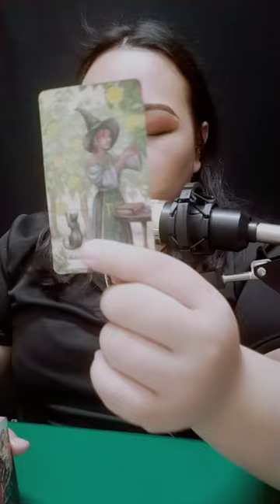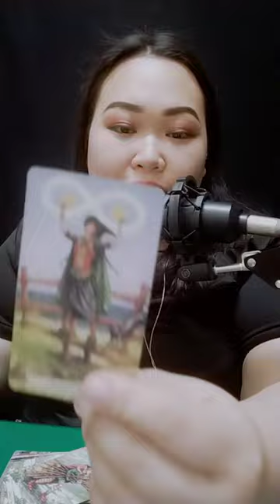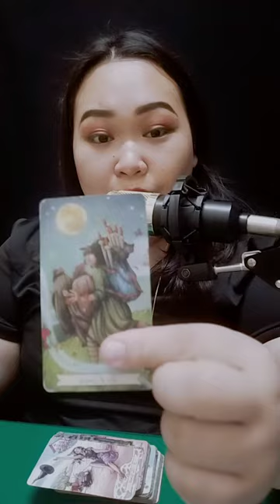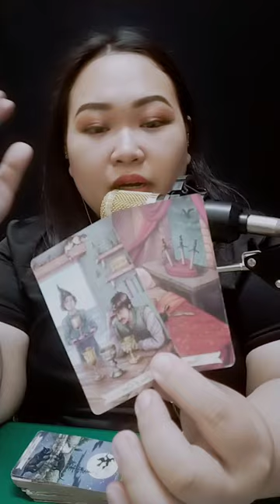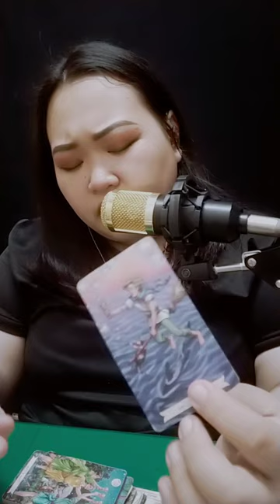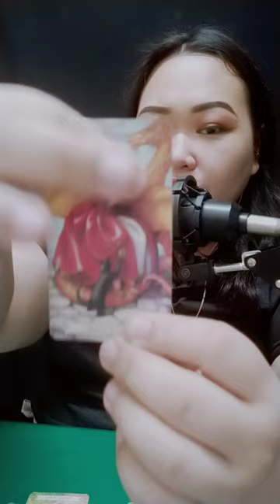😲🥴🤑 Meron kang gusto new beginning kaso hindi mo kaya simulan.